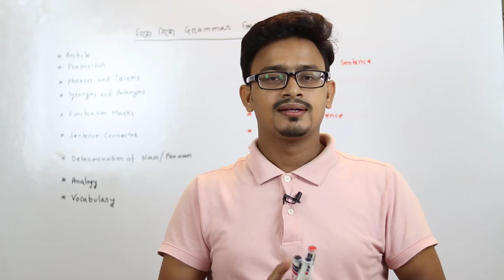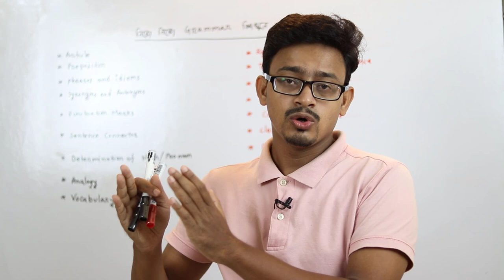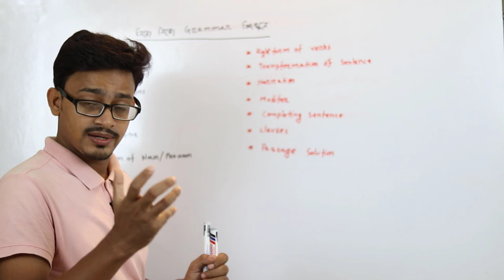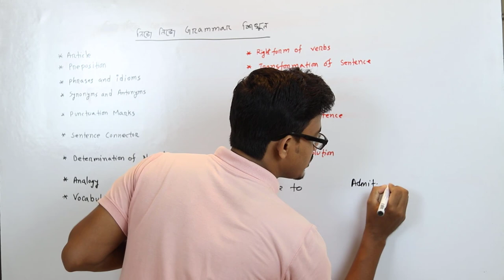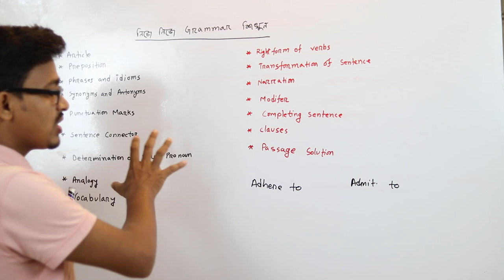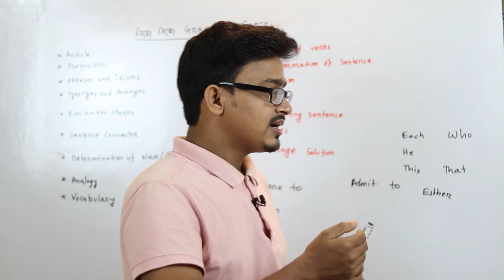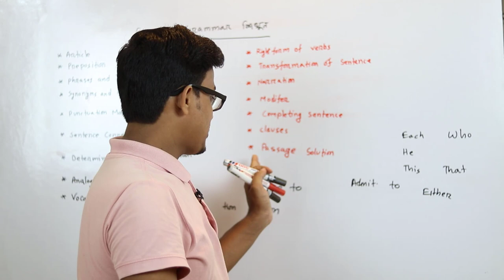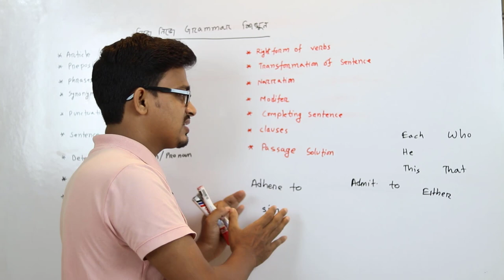নিজে নিজে কিভাবে English Grammar শিখা যায় || English Grammar Preparation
নিজে নিজে কিভাবে English Grammar  শিখা যায়
English Grammar Preparation
ভর্তি পরীক্ষার ইংরেজি প্রস্তুতি